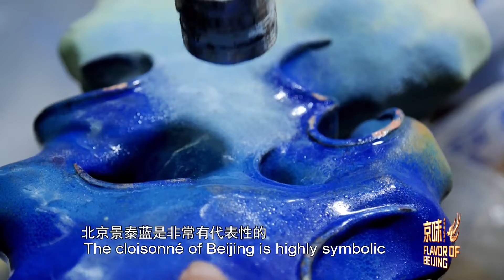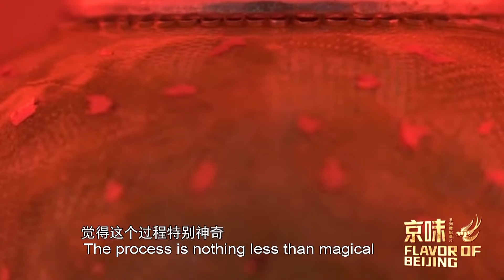新时代的北京味儿 景泰蓝和雕漆红，北京的颜色是“古都色”也是“国际色”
北京是什么颜色的？可以是景泰蓝的蓝白，也可以是雕漆的中国红。这两种传承百年的技艺，是北京最具代表性的传统工艺。无论是景泰蓝还是雕漆，多么精妙的工艺品，都是取材于生活，最后又把生活中的美转化为艺术的美。如今，工艺美术大师们结合现代审美，打造出了一批别具一格的作品。这些作品不仅走进百姓生活，满足大众的审美需求，也走向了国际，把中国精彩的传统文化，展现给全世界。北京